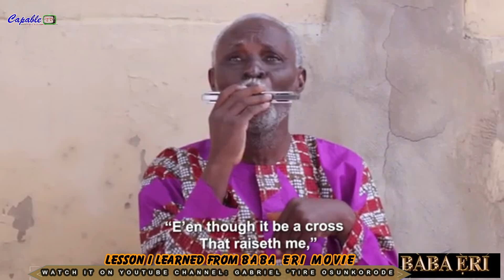LESSON I LEARNED l FROM BABA ERI MOVIE l BY APOSTLE GABRIEL TIRE OSUNKORODE JP. YOU WILL LOVE IT.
LESSON I LEARNED FROM BABA ERI MOVIE BY APOSTLE GABRIEL TIRE OSUNKORODE JP. YOU WILL LOVE IT.